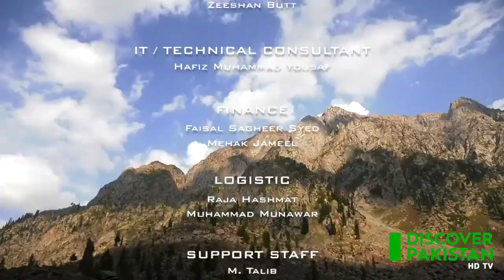Switzerland of the East SWAT Valley | Documentary Report OF Swat | Episode 1 | Falcon Neos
Documentary on “Switzerland of the East” SWAT

A Hallmark of Magnificent Scenic beauty and Rich Historical Past With its Roaring Rivers, Waterfalls, Meandering Streams, Glacier Fed Lakes, Pind Forests, Alpine Meadows, Snow Covered Peaks, Fruit Laden Orchards, Lush Green Fields and above all’ Nice Hearted and Most Friendly Swati People. Swat is, without doubt, one of the most beautiful tourist destinations in the Northern valleys of Pakistan.

Swat District (Pashto: سوات ولسوالۍ‎, Urdu: ضِلع سوات‎) pronounced [ˈswaːt̪])[4] is a district in Malakand Division of Khyber Pakhtunkhwa province in Pakistan. Swat is renowned for its outstanding natural beauty. Centred upon the upper portions of the Swat River, Swat was a major centre of early Buddhist thought as part of the Gandhara kingdom, and today is littered with ruins from that era. Swat was home to the last isolated pockets of Gandharan Buddhism, which lasted until the 11th century, well after most of the area had converted to Islam.[5] Until 1969, Swat was part of the Yusafzai State of Swat, a self-governing princely state. The region was seized by the Pakistani Taliban in late 2007,[6] and its tourist industry decimated until Pakistani control over Swat was re-established in mid 2009.[7]

Swat's capital is Saidu Sharif, though the largest city, and main commercial centre, is the nearby city of Mingora.[8] With a population of 2,309,570 according to the 2017 census, Swat is the 15th-largest district of Khyber Pakhtunkhwa. The region is inhabited largely by Pashtuns except in the valley's uppermost reaches, where the Kohistani people dominate.[5]

Swat's average elevation is 980 m (3,220 ft),[5] resulting in a considerably cooler and wetter climate compared to most of Pakistan. With lush forests, verdant alpine meadows, and snow-capped mountains, Swat is one of the country's most popular tourist destinations.[9][10]
History

Mingora is the largest city in Swat.
In 327 BC, Alexander the Great fought his way to Odigram and Barikot and stormed their battlements. In Greek accounts these towns have been identified as Ora and Bazira. Around the 2nd century BC, the area was occupied by Buddhists, who were attracted by the peace and serenity of the land. There are many remains that testify to their skills as sculptors and architects. Later some Swati entered the area along with Sultans from Kunar and their tribe was styled as Swatis. The originator of the present family of Swat was the Muslim saint Akhund Abdul Gaffur, more commonly known as Saidu Baba. He was a pious man and the people respected him so greatly that they called him Akhund Sahib.[13][better source needed]

Country Pakistan Pakistan
Province  Khyber Pakhtunkhwa
Capital Saidu Sharif
Largest city Mingora

We are new in the row but we believe in quality, sincerity, trust-worthy and the valuable knowledge, news and all that matters and meet the level of valued interest of our viewers.